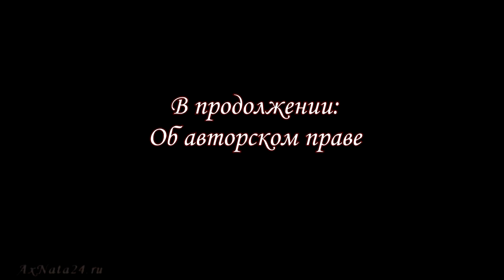Эстрада-Конкурс-Дети ч.4-я. Взрослые, ЗАЧЕМ? Конкурс - это стресс! Этика! Вечерний чай с Н.Ахмедовой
Любой конкурс, это - стресс. Мудрый родитель, задумается, а нужно ли мне неподготовленного ребёнка для сцены, отправлять туда? Об этом в сюжете, как о том, о чём говорит мудрость народная "Чужими руками жар не загребай" - это в ответ на вопрос, заданный мне Ириной